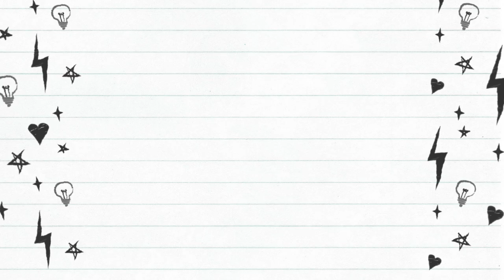Kudus (Misa Kita II)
Paduan Suara gabungan 10 lingkungan di Paroki Santa Maria Ratu Bayat, dalam rangka HUT Paroki tahun 2024.